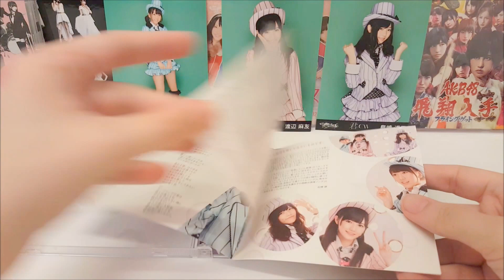AKB48 Team Surprise - Kimi no C/W (君のC/W)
Música do video: Kimi no C/W (AKB48)
Para contato e troca de fotos, me siga no Twitter